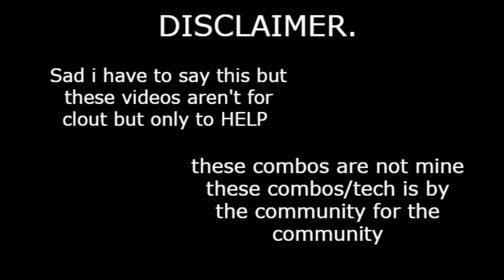Melty Blood: Type Lumina Miyako Arima Combos/ tech guide